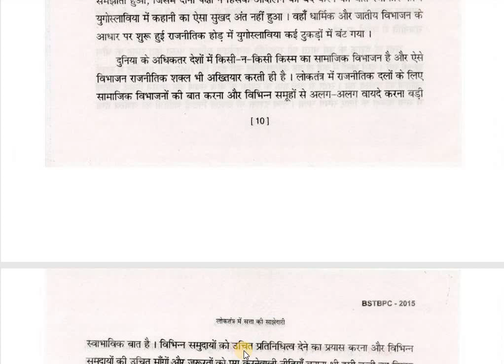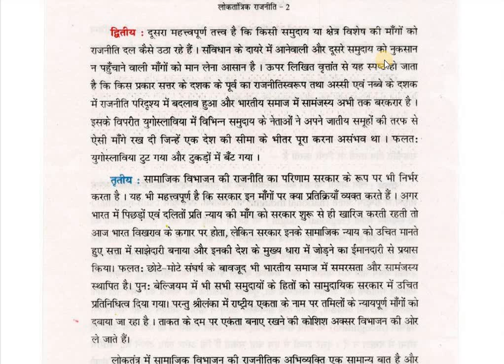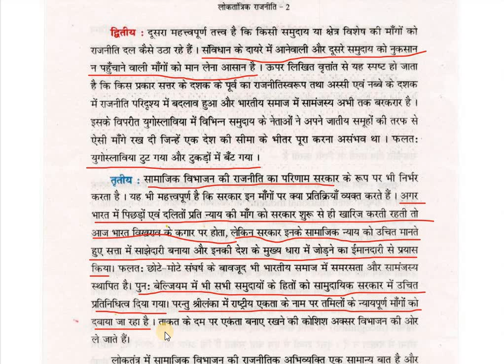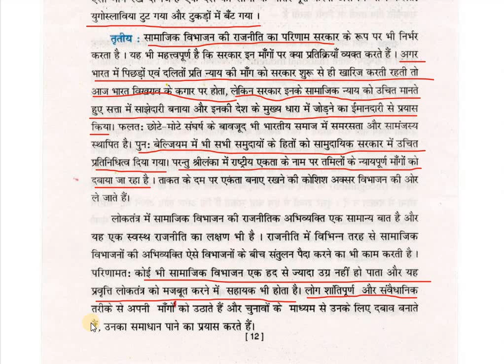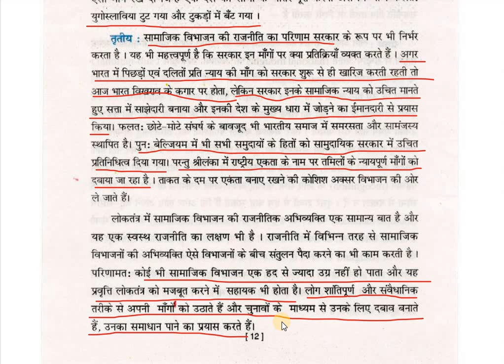BIHAR STET SPECIAL EXPLANATION OF POLITICAL SCIENCE ,CLASS 10 , CHAPTER 1,PART 3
This video contains explanation of the first chapter of LOKTANTRIK RAJNITI ( POLITICAL SCIENCE) , CLASS-10 , CHAPTER-1.